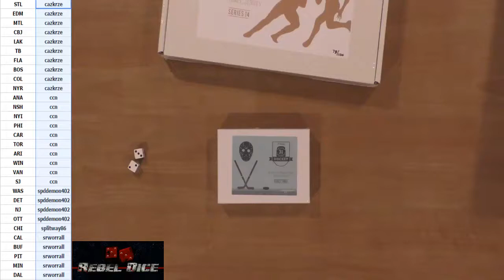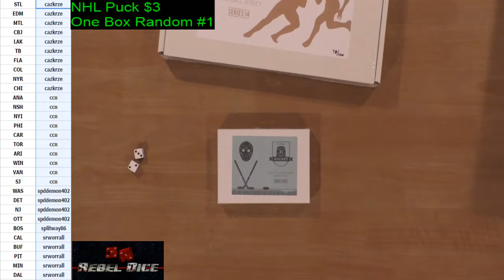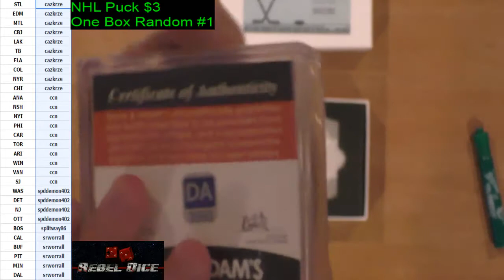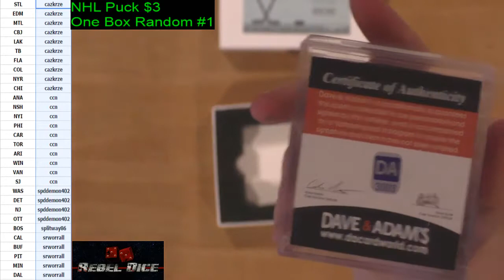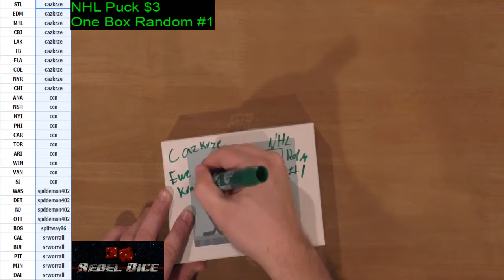HitBeasts.com - Ewe Krupp, COL Puck Hit! 04/24/17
Hit Parade Ewe Krupp, COL Puck Hit!